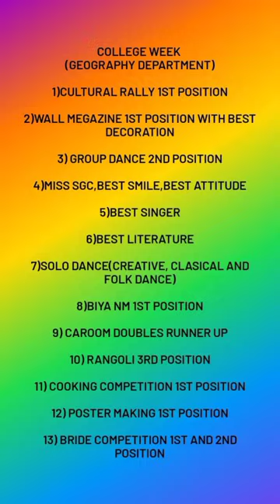sibsagar girls colleger rally moi ki holu // ru kun jikile rallyt